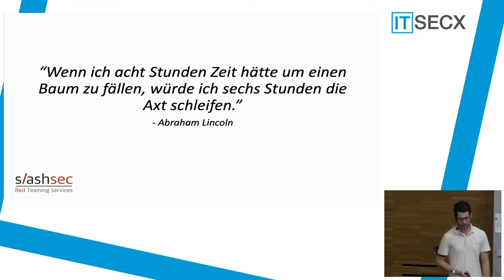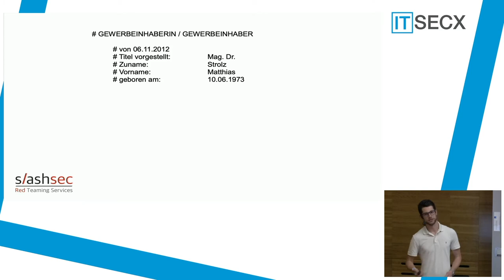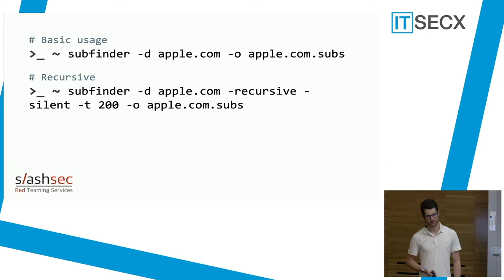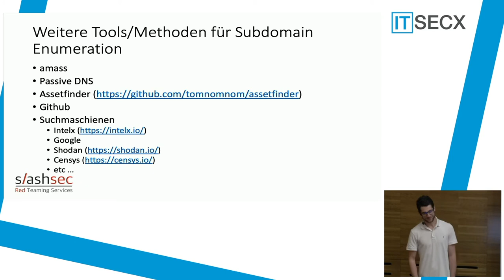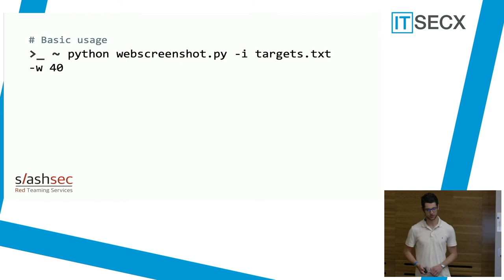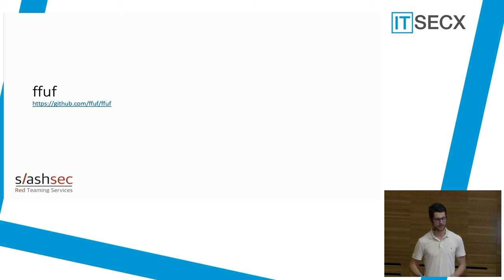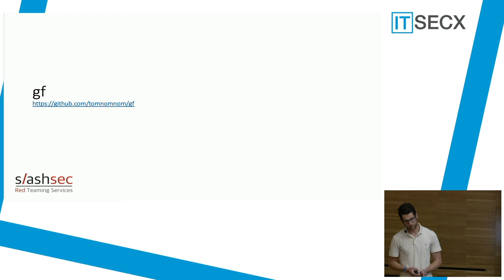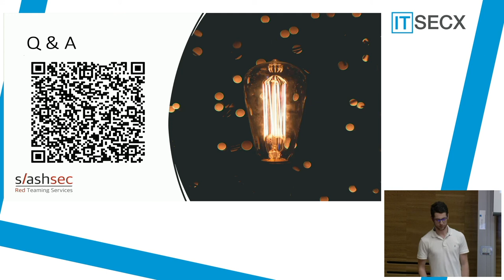IT-SECX 2021 | David Wind: Recon for Bug Bounty Hunters and Red Teams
Recon for Bug Bounty Hunters and Red Teams

David Wind | slashsec